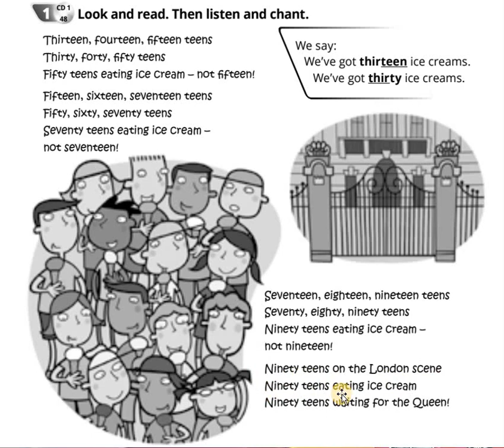Audio of Activity book (quick minds 4). Ex. 1 (p. 35)